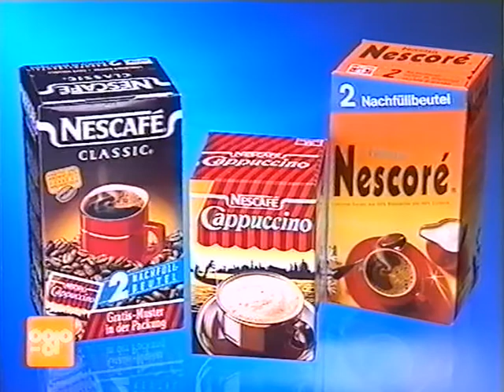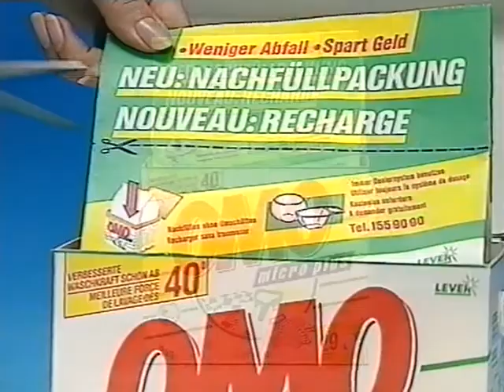Coop Mittwochstudio, Folge 791 vom 20. Januar 1993